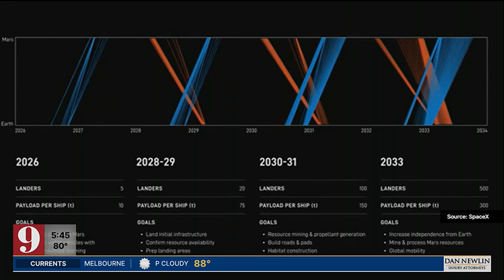Elon Musk, SpaceX reveal latest plans to colonize Mars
Fresh on the heels of the loss of his latest Starship vehicle, Musk gave a talk shared on X about making life multi-planetary and just how soon an uncrewed Starship could launch to Mars.

He mentioned that the next chance to get to Mars is late next year. According to SpaceX’s founder, the odds of success are currently 50-50. Musk thinks humans need a backup plan.